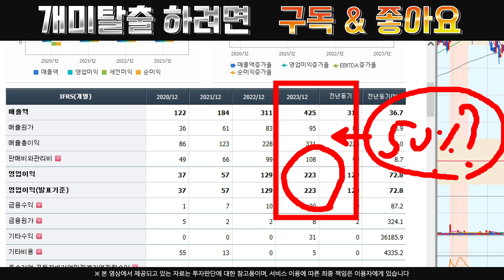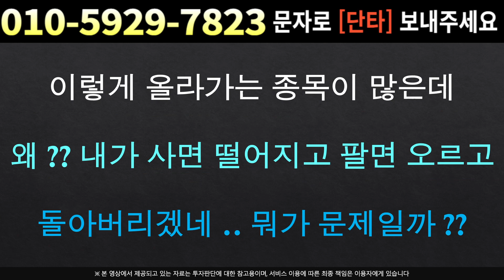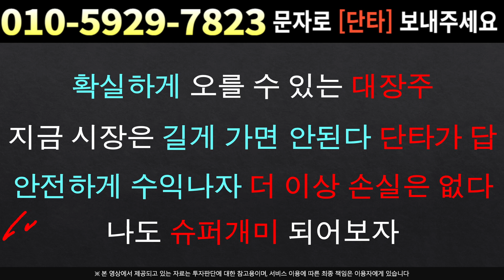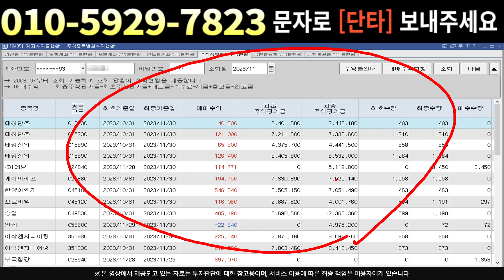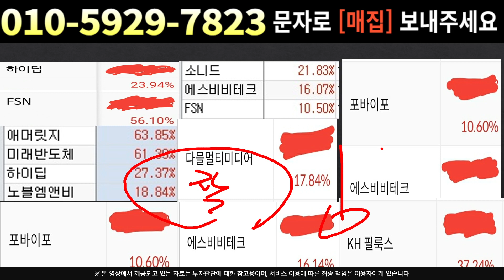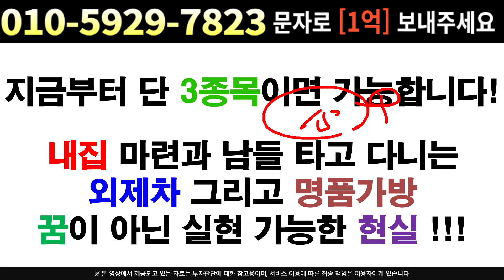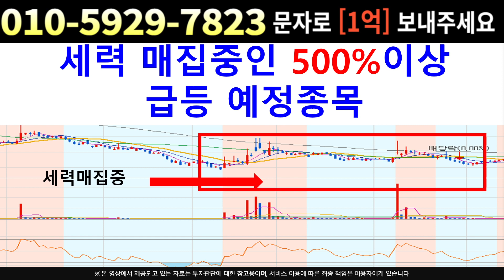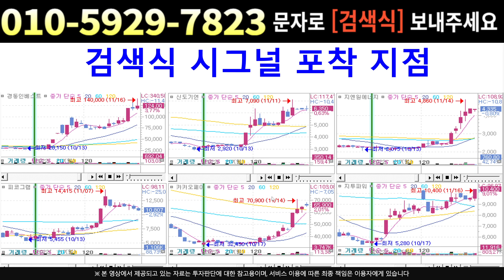[주식]비올 - 1차 목표가 까지 급상승 한다 출발하면 못올라타니 8282